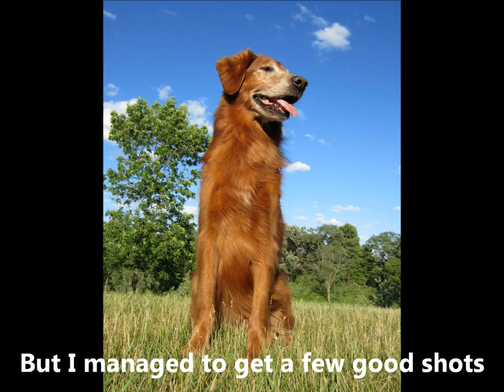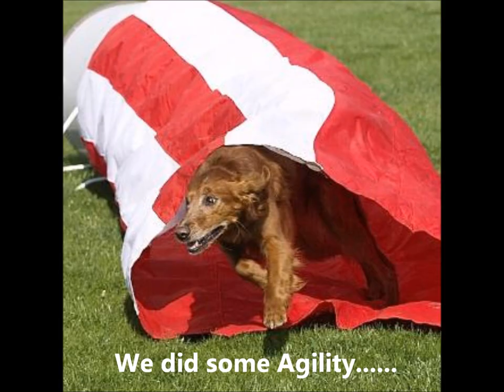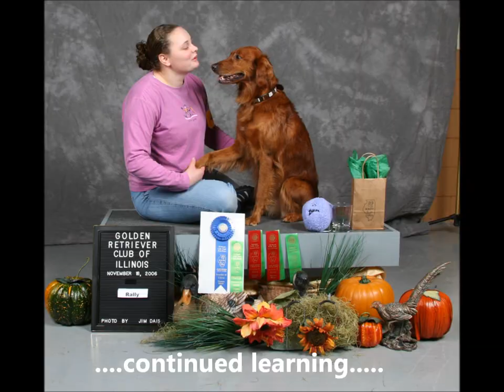My Special Girl